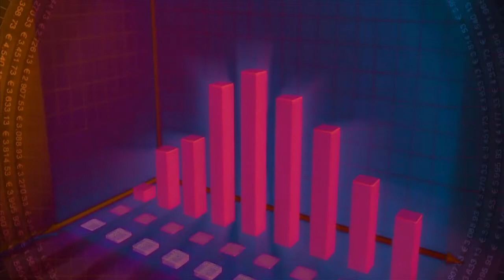ලංකාපුර තවත් ආසාධිතයෙක් - Lankapura NEWS story